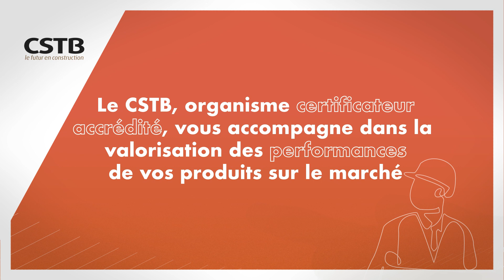Certification & Clos et couvert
Quelles certifications pour les isolants ?

Marquage & Certificats
Solutions & Performances - Numéro 11 : « Produits isolants »
Mars 2023